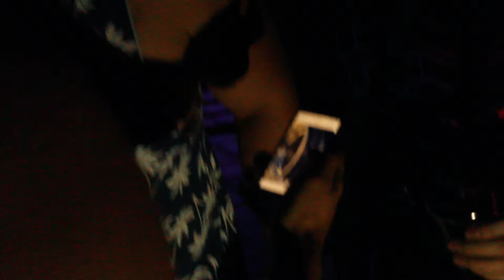White Motion 2016 part1